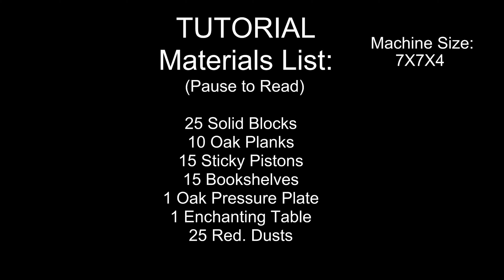How to build a Popup Bookshelf Table (1.17.11) - Minecraft Bedrock Tutorials(189)